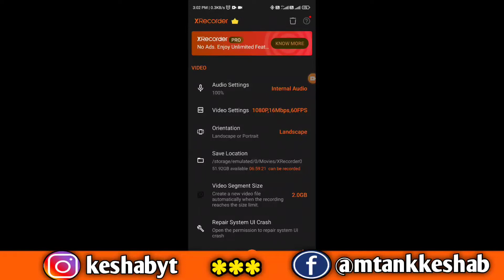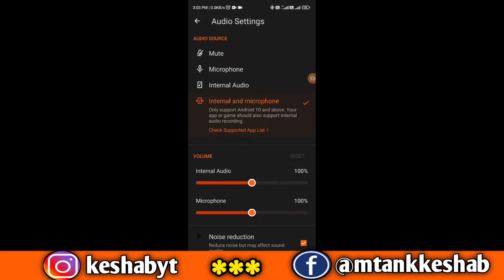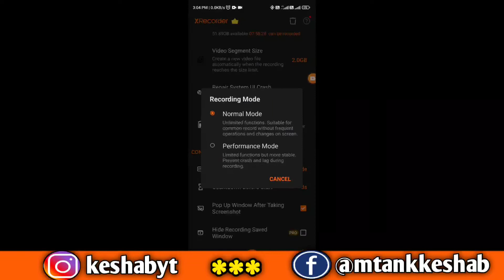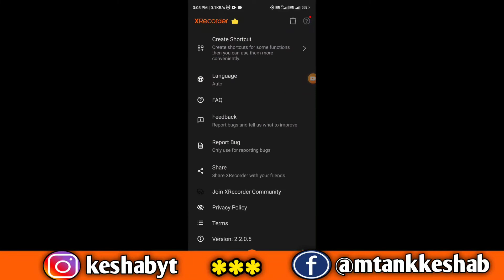Best Screen Recorder For BGMI No Lag | Record BGMI Gameplay Without Lag In Android | 2Gb/4Gb Ram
➡️ Your Question:-
Best screen recorder for bgmi
bgmi best recorder
bgmi best screen recorder
bgmi screen recorder
bgmi screen recorder for android screen recorder for bgmi